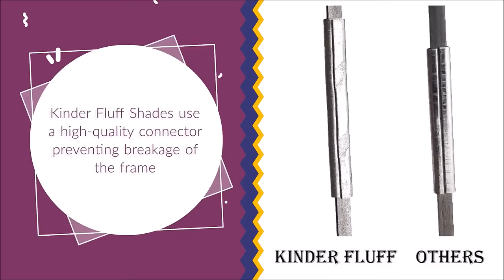KINDER FLUFF Single Panel Windshield Sunshade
Show your car some love.

Stop harmful UV rays from damaging your car with the only certified Windshield Sun shades on the market. Consider these an easy solution to sun damage.

♦️Blocks 99% of UVR
♦️Protects passengers and pets
♦️Backed by research
♦️Storage pack included
♦️No suction cups required

The only Certified Foldable Sunshade for Car Windshield to Block 99.87% UVR. Made of 210T with an exclusive superior quality Connector design.